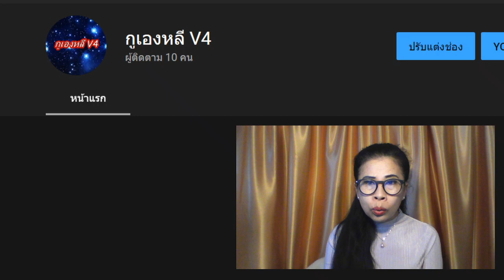06102019ช่องกูเองหลีปลิวลมเพราะแฉความจริงพวกโหนประชาธิปไตยหาเงินใส่กระเป๋าตัวเอง